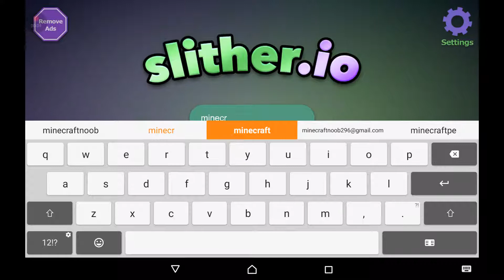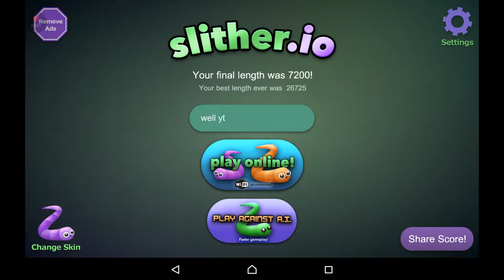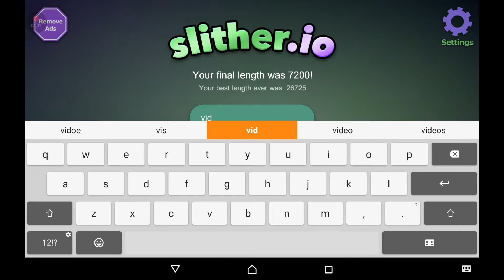I managed to stay big for the whole vidoe!!!!! /Random slither.io gameplay